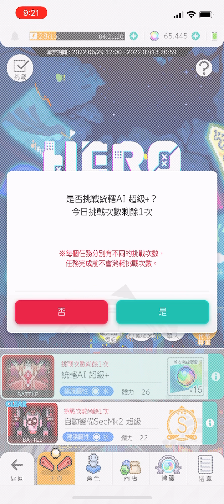彈射 火龍 HERO BEGINNING 單人考驗 統轄AI 超級+ 2022/7/6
基本上靠提升火抗性還有回血補跟火屬替代來幫火龍黨傷害 剩下輸出就靠火龍了